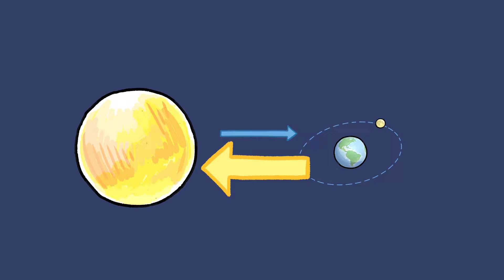C’est quoi, la gravitation ?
Heureusement que la gravitation existe ! C’est grâce à elle qu’on garde les pattes sur Terre, aimantés au sol. Explication dans cette vidéo.